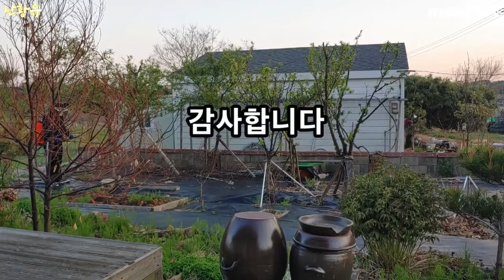난황유만들어 뿌렸습니다(흰가루병,점박이응애,기타병충해예방및 치료)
농약은 안뿌리고
과일나무를 잘 키워서 과일을 수확할 수 있을까?
친환경 농약 난황유를 만들어 뿌렸습니다

Kevin MacLeod의 Glee Club Polka에는 크리에이티브 커먼즈 저작자 표시 4.0 라이선스가 적용됩니다.

Kevin MacLeod의 Manic Polka에는 크리에이티브 커먼즈 저작자 표시 4.0 라이선스가 적용됩니다.